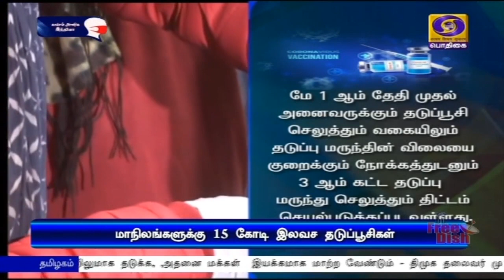மாநிலங்களுக்கு 15 கோடி தடுப்பூசிகள்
இதுவரை 15 கோடிக்கும் அதிகமான தடுப்பூசிகள்  மாநிலங்களுக்கு வழங்கப்பட்டுள்ளது - மத்திய அரசு தகவல்.